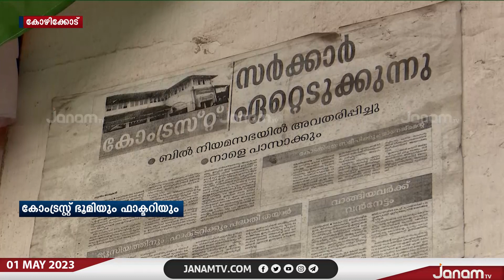കോംട്രസ്റ്റ് സമരത്തിന് നേരെ മുഖം തിരിഞ്ഞ് നിൽക്കുന്ന സർക്കാരിനെതിരെ വഞ്ചനാദിനം ആചരിച്ച് തൊഴിലാളികൾ